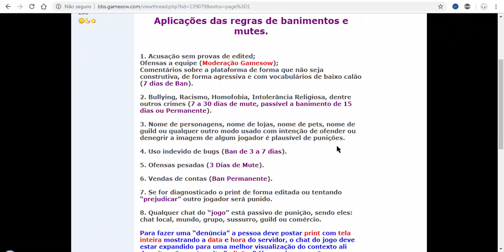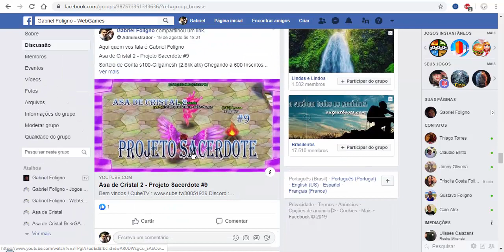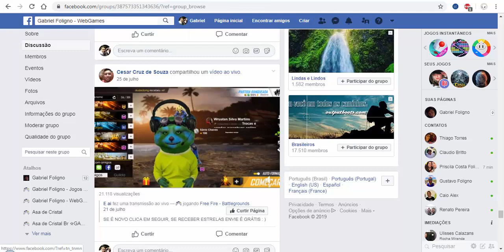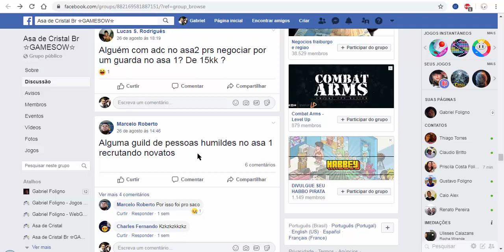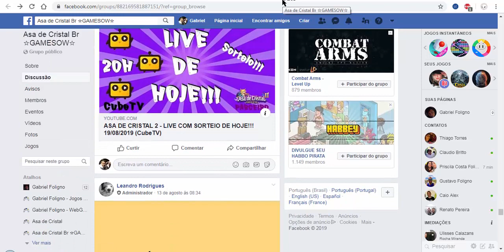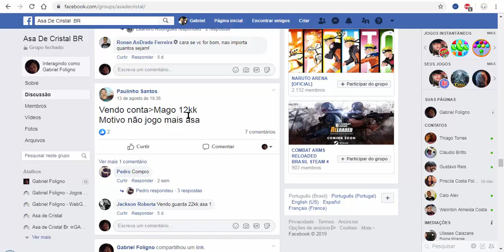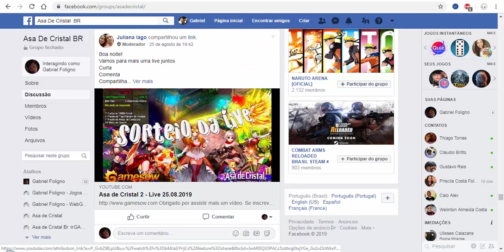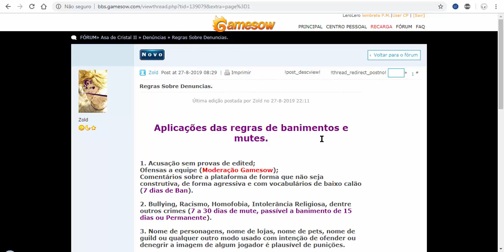Compra e venda de contas - PROIBIDO ou Liberado ?